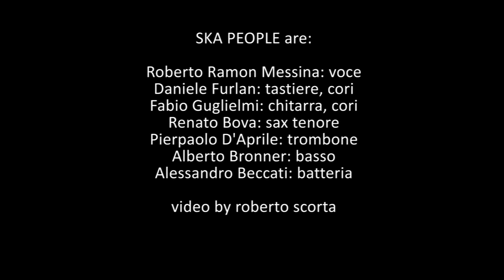SKA PEOPLE - Take on me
SKA PEOPLE are:

Roberto Ramon Messina: voce
Daniele Furlan: tastiere, cori
Fabio Guglielmi: chitarra, cori
Renato Bova: sax tenore
Pierpaolo D'Aprile: trombone
Alberto Bronner: basso
Alessandro Beccati: batteria
video by Roberto Scorta